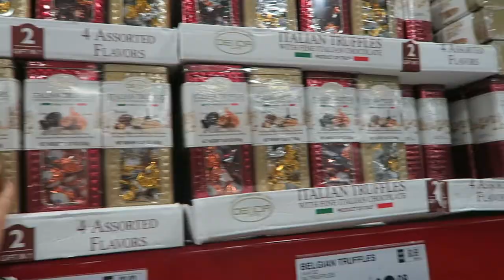MAKING MY CHRISTMAS LIST!!!